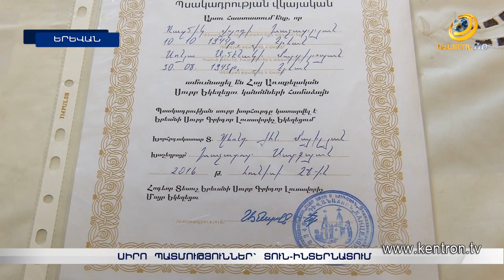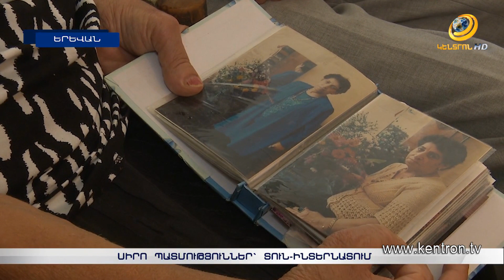Տուն-ինտերնատի երջանիկ զույգերը